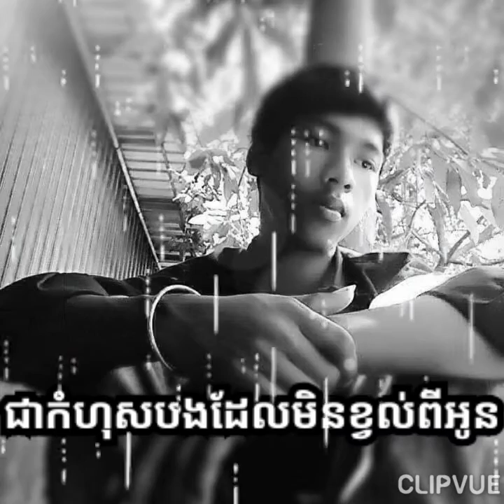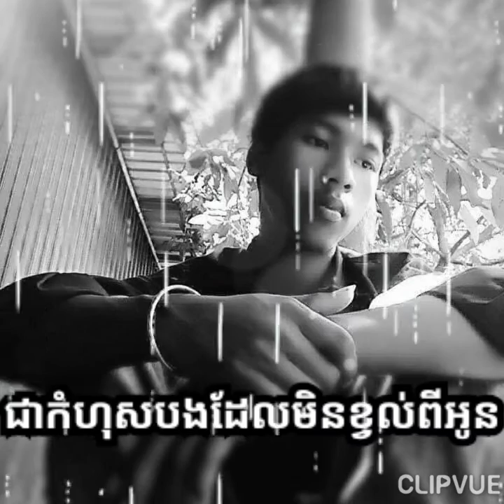ជាកំហុសបង(បទថ្មី)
Free fire Song: Vale Vale
Artist: ALOK ZAFRIR
Album: ALOK ZAFRIR - VALE VALE - SINGLE - DIGITAL
Licensed to YouTube by: Som Livre 2, WMG (on behalf of Som Livre)